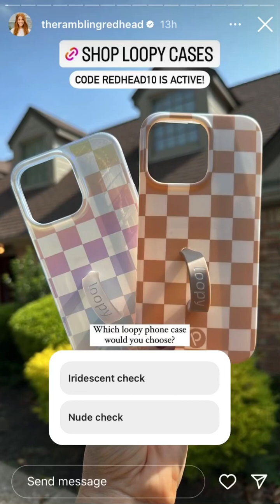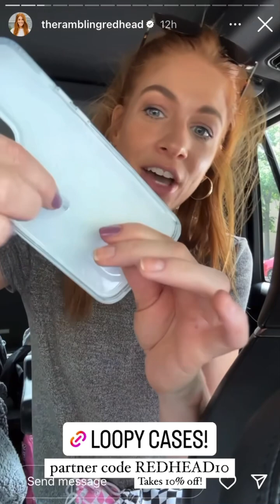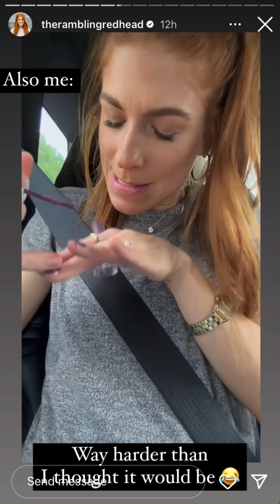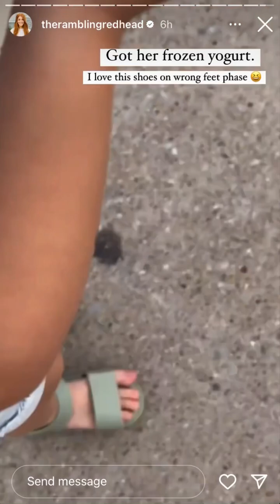The Rambling Redhead - 05.09.23